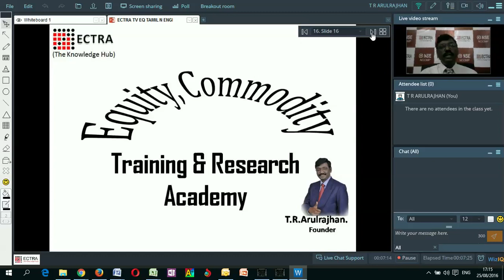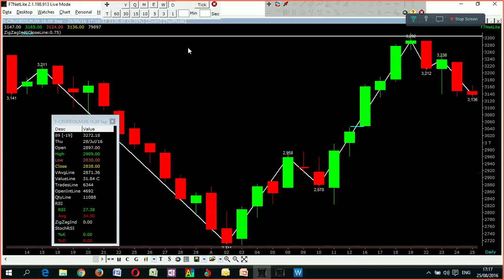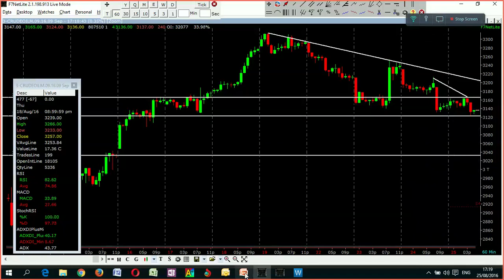NEWS @ 5 - CRUDE - தமிழ் - ECTRA T.R.ARULRAJHAN 25.08.16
ECTRA CEO Mr.T.R.Arulrajhan's CRUDE OIL TREND Analysis ON NEWS AT 5.PM
எக்ட்ரா தி.ரா.அருள்ராஜன் வழங்கும் தமிழிலில் கூரூட் ஆயில் ட்ரென்ட் அனலிசிஸ் தினமும் மாலை ஐந்து மணிக்கு, எக்ட்ரா  டிவியில்

and also